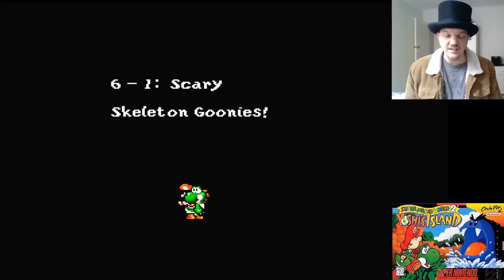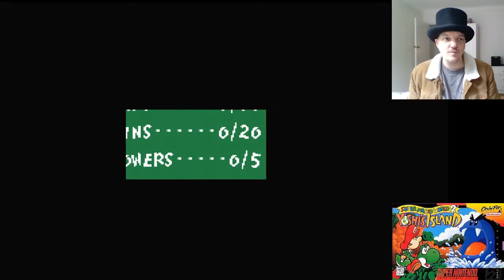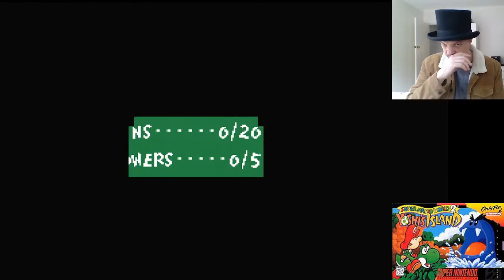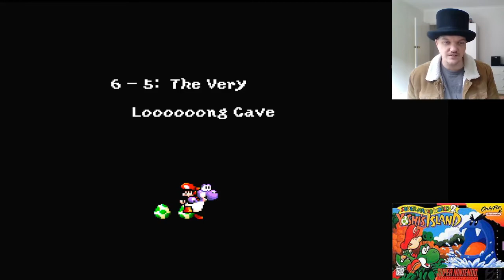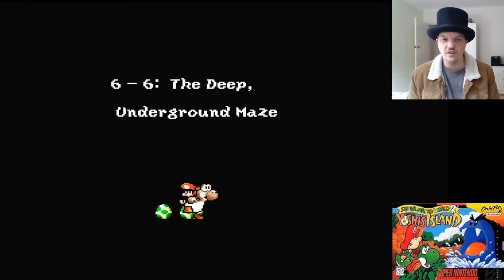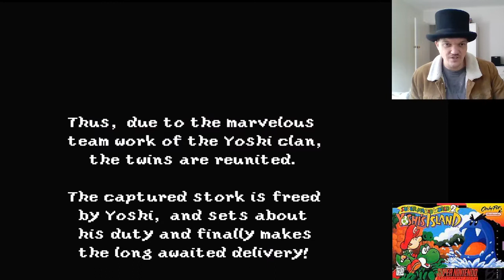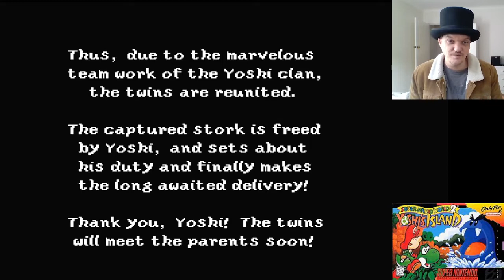Yoshi's Island World 6 100%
By 100% I mean for the scorecard and not literally everything.

Apologies for annoying crying baby sound. That just comes with the territory that is playing this game. Also Since I wanted to show the stages in order of appearance, I had to go back to some of them which is why there might be inconsistencies in overworld map and what I am wearing

"Time Stamps"

00:00 Intro
00:08 6-1
13:34 6-2
23:43 6-3
30:00 6-4
44:09 6-5
52:18 6-6
01:07:43 6-7
01:20:00 6-8